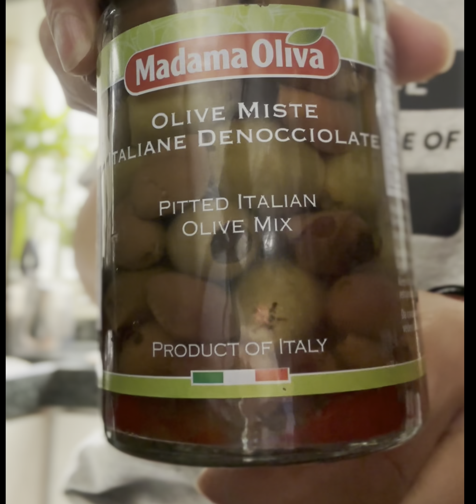2023 | 工作Vlog🇭🇰｜跟大家聊天｜自製早餐｜旺角茶餐廳｜花墟舞室｜泰國宵夜｜TinLam倬彤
哈囉😊歡迎來到我的頻道😊

今天又是我的教課日，早餐-準備課堂音樂-晚餐-教課-￼宵夜，這就是我的生活日常，簡單而非常充實。

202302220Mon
20230216Thur820830

🤭Find me
小紅書 : Tin Lam